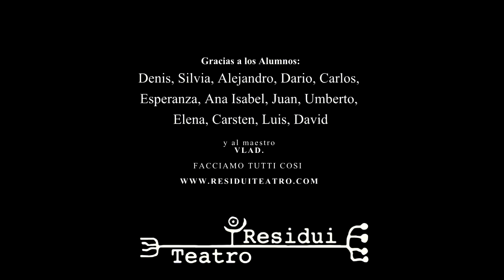RESIDUI TEATRO_ OPEN CLASS 2014 con Vladimir Olshansky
Trailer Open Class del taller sobre la Técnica Clown Actor dirigida en 2014 por Vladimir Olshansky (Clown Guest artist del Circo del Sol en el espectáculo Alegría y fundador de la ONG Soccorso Clown  Italia). El encuentro se realizó en el Centro de Artesanía de las Artes Escénicas, espacio dirigido por la compañía Residui Teatro